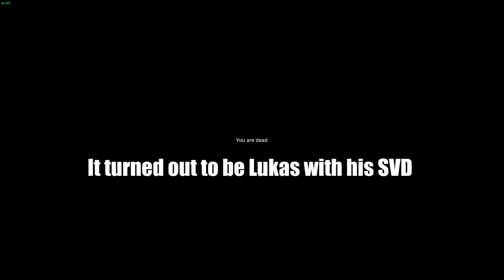Sweet Mosin Revenge - DayZ Standalone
DayZ Server 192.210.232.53:2402 - The Chipotle Bandits

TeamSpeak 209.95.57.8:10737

Content Creators in This Video

Intro music Imperious 3 - Johannes Bornlöf

Outro music Shades Of Blue (Instrumental Version) - Nina Karolidou